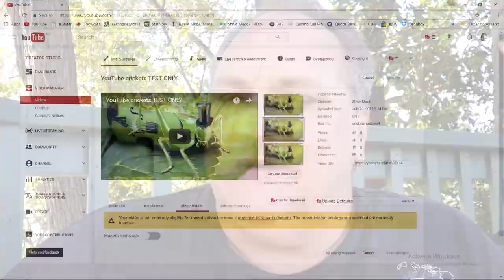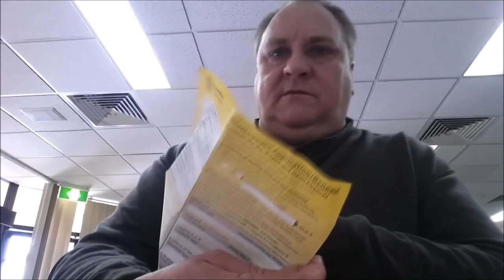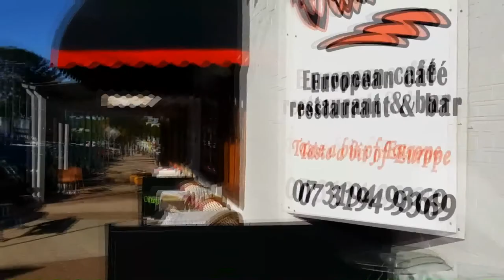COPYRIGHT CLAIM ON CRICKET CHIRPS 😨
REGULAR EQUIPMENT USED;

Sennheiser ME-66 Super-cardioid Mic
+ K6P Powering Module

TASCAM DR-05 Digital Recorder

(C) Steven E Mack 2017 - All Rights Reserved.